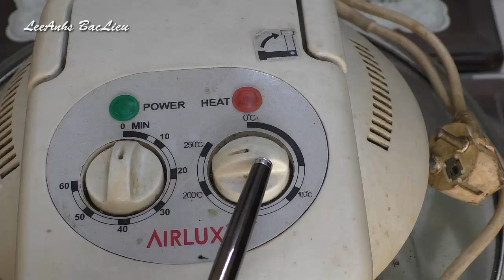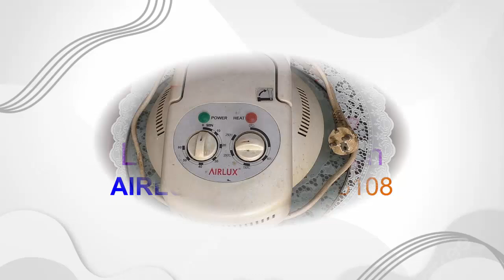Lò nướng thuỷ tinh AIRLUX KA-6108: Rã ráp - Bảo trì sau khi sử dụng.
-Video chi tiết về Rã ráp-Bảo trì Lò nướng thuỷ tinh để các bạn thực hiện được cho lò nướng của các bạn.